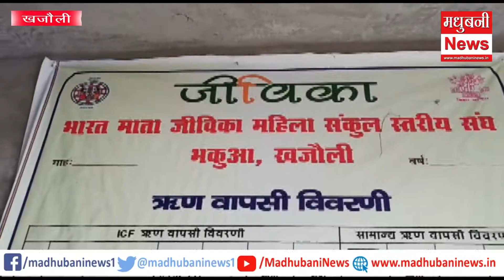खजौली में जीविका दीदियों को मिला कृषि यंत्र का प्रशिक्षण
Madhubani News in Hindi (मधुबनी समाचार) - Read Latest Madhubani News Headlines from Madhubani Local News Paper. Find Madhubani Hindi News, Madhubani Local News, Madhubani News Paper, Madhubani Latest News, Madhubani Breaking News, Madhubani City News stories and in-depth coverage only on madhubaninews.in!